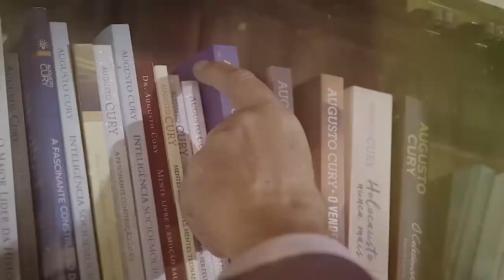Inteligência Multifocal e a Intoxicação Digital | Biblioteca De Gestão da Emoção | Augusto Cury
A memória é uma grande colcha de retalhos. O programa de gestão da emoção, é fundamental para você proteger a sua mente, ou ela será terra de ninguém.

Neste vídeo, o Dr. Augusto Cury fala sobre Inteligência Multifocal e a Intoxicação Digital.

WEBSÉRIE - BIBLIOTECA DE GESTÃO DA EMOÇÃO

 📚 Se gostou desse vídeo, compartilhe com quem você ama e clique em curtir para que esse conteúdo chegue para mais pessoas.

 Para você, que busca intensamente mais saúde emocional, um plano completo para mudar sua realidade em 2023, se tornando o seu próprio super-herói.

Vivencie o poder transformador da Gestão da Emoção e mude sua história em apenas 4 semanas. Um treinamento revolucionário, que fará você dar um salto na sua qualidade de vida
Para se inscrever no treinamento O MELHOR ANO DA SUA HISTÓRIA toque no link abaixo

Sejam muito bem-vindos ao canal oficial do Augusto Cury aqui no YouTube.
Augusto Cury é psiquiatra, professor e escritor brasileiro. Publicado em mais de 70 países, é considerado o psiquiatra mais lido do mundo na última década.

🔔 Se você ainda não é inscrito aqui no canal, sinta-se convidado a clicar no botão do "inscreva-se" e também a ativar o sino para receber todas as notificações sobre cada vídeo que será publicado
A programação do canal acontece às quartas e domingos sempre às 18h.

▪ Canal administrado pela equipe de comunicação Augusto Cury.